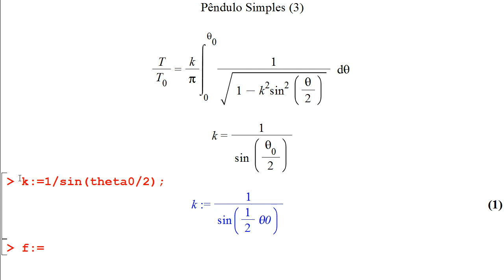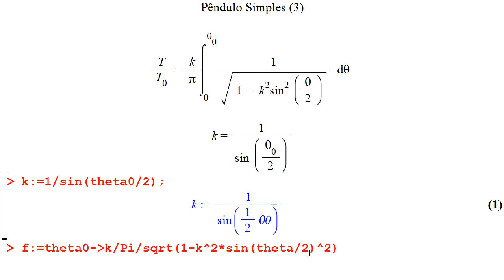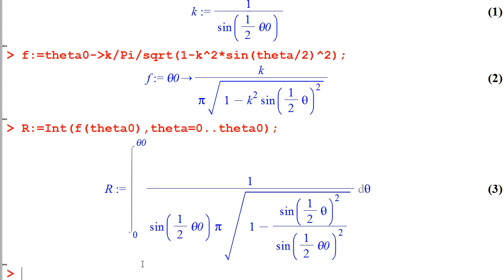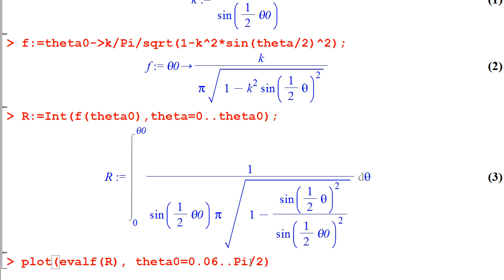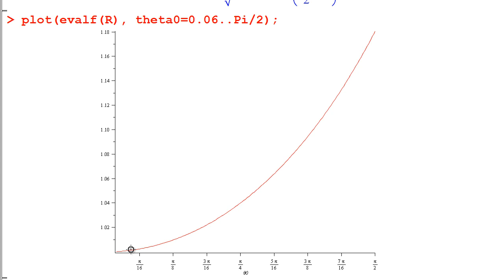Pêndulo simples: solução numérica.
Pêndulo simples não linear: solução numérica em Maple.